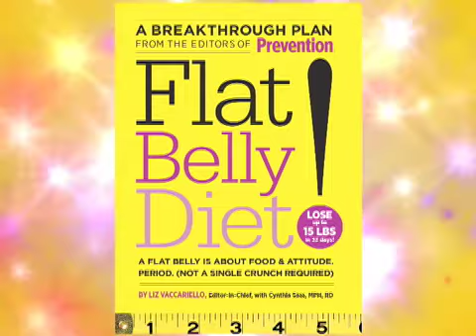Flat Belly Diet - In 2 Weeks I lost 9 Pounds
Have you heard about the new Flat Belly Diet